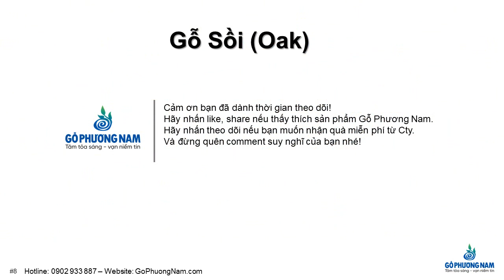ban ban go soi oak xe say nhap khau nguyen lieu chat luong,Gỗ Phương Nam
Công ty TNHH TM XNK Gỗ Phương Nam được thành lập vào năm ..., là một trong những doanh nghiệp đứng đầu trong hoạt động thương mại, kinh doanh gỗ nhập khẩu.  Các dòng gỗ nhập khẩu của chúng tôi đã có mặt trong thị trường cả nước để trở thành nội thất, ngoại thất, đồ mỹ nghệ, đồ gỗ cao cấp,..sang trọng khiến nhiều người tin dùng.

Với kinh nghiệm lâu năm trên thị trường cùng đội ngũ trẻ nhiệt huyết, luôn tìm tòi cái mới, Gỗ Phương Nam hiện đã gây dựng đợi những mối quan hệ đối tác thân thiết trên thị trường Mỹ, Newzealand, Hà Lan, Châu Âu, Châu Phi,…Do đó, giá cả gỗ nhập khẩu chúng tôi mang đến cho khách hàng có sự cạnh tranh cao. Điều này giúp cho các chủ đầu tư dễ dàng sở hữu lợi nhuận lớn cũng như khiến khách lẻ tiết kiệm khoản chi phí đáng kể.
giá bán gỗ sồi mỹ
bán gỗ sồi trắng
bán gỗ sồi nhập khẩu
bán gỗ sồi tấm
bán gỗ sồi đỏ
bán gỗ sồi xẻ sấy
bán gỗ sồi mỹ nhập khẩu
giá gỗ sồi trắng
Bán gỗ sồi nguyên liệu
bán gỗ sồi trắng white oak
gỗ sồi trắng
Gỗ sồi mỹ
Gỗ sồi Châu ÂU
gỗ sồi
gỗ sồi mỹ
gỗ sồi xẻ sấy
gỗ sồi nhập khẩu
gỗ sồi nguyên liệu
bán bán gỗ sồi ở đâu
bán gỗ sồi mỹ ở đâu
bán gỗ sồi xẻ sấy ở đâu
gỗ sồi nhập khẩu ở đâu
bán gỗ sồi nguyên liệu ở đâu
bán gỗ sồi đỏ ở đâu
bán gỗ sồi trắng  ở đâu
bán gỗ sồi châu âu ở đâu
gỗ sồi oak
gỗ sồi mỹ oak
gỗ sồi xẻ sấy oak
gỗ sồi nhập khẩu oak
gỗ sồi nguyên liệu oak
gỗ sồi đỏ red oak
gỗ sồi trắng white oak
gỗ sồi oak châu âu
giá gỗ sồi oak
giá gỗ sồi oak mỹ
giá gỗ sồi oak xẻ sấy
giá gỗ sồi oak nhập khẩu
giá gỗ sồi oak nguyên liệu
giá gỗ sồi đỏ
giá gỗ sồi châu âu
bán bán gỗ sồi
bán gỗ sồi mỹ
Buôn bán gỗ sồi xẻ sấy
bán gỗ sồi châu âu
mua bán gỗ sồi
mua bán gỗ sồi mỹ
mua bán gỗ sồi xẻ sấy
giá gỗ sồi
giá gỗ sồi xẻ sấy

giá gỗ sồi nhập khẩu
giá gỗ sồi nguyên liệu
gỗ sồi đỏ nhập khẩu
gỗ sồi đỏ nguyên liệu
gỗ sồi đỏ châu âu
mua bán gỗ sồi trắng
CÔNG TY TNHH TM XNK GỖ PHƯƠNG NAM
Địa chỉ VP: 60 Nguyễn Đình Chiểu, P.Đakao, Quận 1, TP.HCM.
Kho: 24/1 Kp Bình Đáng, P.Bình Hòa, TX.Thuận an, Bình Dương
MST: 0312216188